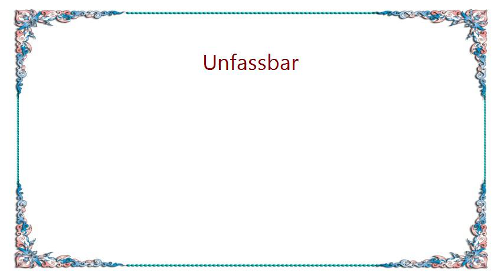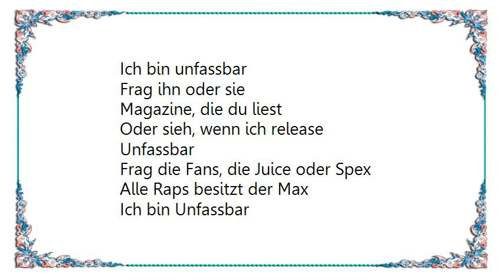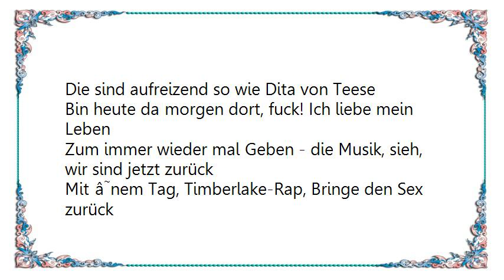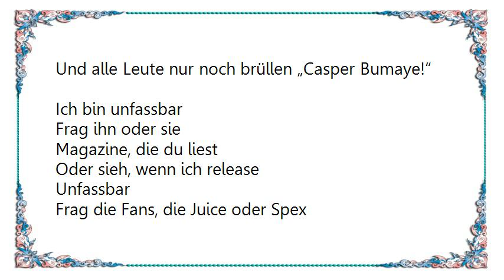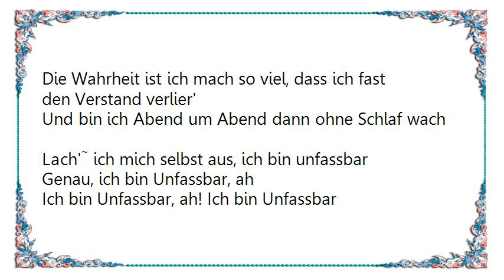Casper - Unfassbar Lyrics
[Lyrics Casper - Unfassbar]
Wisch mir den Dreck von dem Cardigan
Krempel' die khaki Pant auf Hochwasser
So krasse low Cut schwarze Vans
Rot-schwarz Karo-Hemd, vergiss mal den Rest
Bin Cas, Raps Beth Ditto, Dick im Geschäft, yes
Magazintitel wundern mich. Sie lieben diesen Hundeblick
Tinte meinen ganzen Körper, gebe keinen Mutterfick
Gruss an Marsi, Kaas, Pi, Maeckes, Plan B! Cas
Bisschen Kanye, Cas! Bisschen Andre, ah
3000, Einlaufen, Bühne lichterloh
Küss den alten Helden jetzt, auf Wiedersehen, X und O
Nix los, Griff ins Klo
Am Tag vor'm Schluss zahl'
Ich noch deine Label-Schulden vom Verlagsvorschuss
Mit Jungs in der Bar drin
Muss hier nichts mehr bezahlen
Komm' in den Club, benehme mich daneben - Wilson Gonzales
Wo du noch Comments posten da bei Youtube warst
Waren wir schon meine Zukunft planen, Superstar

Ich bin unfassbar
Frag ihn oder sie
Magazine, die du liest
Oder sieh, wenn ich release
Unfassbar
Frag die Fans, die Juice oder Spex
Alle Raps besitzt der Max
Ich bin Unfassbar
In jeder Stadt, in jedem Dorf, jedem Ort, wo ich perform'
Alle sagen sofort, unfassbar
Von Rocker bis Rapper, keiner meckert, alle lieben den Casper
Jeder weiß, ich bin Unfassbar

Auf keinen Fall das Maul gegen mich aufreissen
Denn ich komme mit Fans, die dich taub kreischen
Die sind aufreizend so wie Dita von Teese
Bin heute da morgen dort, fuck! Ich liebe mein Leben
Zum immer wieder mal Geben - die Musik, sieh, wir sind jetzt zurück
Mit ânem Tag, Timberlake-Rap, Bringe den Sex zurück
Echt zum Glück, Steddy drückt auf Rec und ihr kriegt nie genug
Charlie Sheen, immer Gewinner! In mir das Tigerblut
Von Rap zu dem Rock im Park, bin auf Tour jeden Wochentag
Wenn ich komm' zu dem Gig, jedes Stück dass ich kick' sofort ein Blogeintrag
Bielefeld bis Kopenhagen. Wenn wir bei dem Gig in dem Ort einparken
Sagen alle Leute Gott verdammt! Mit dem Mic so tight wie 'ne Doppelnaht
Ah! Ich mach' scheisse zu Gold, wie dich das ankotzen muss
Bitte verzeih mein Erfolg! Bis es auch der letzte eingesteht
Und alle Leute nur noch brüllen „Casper Bumaye!“

Wenn eines Tages jeder sagt „Hat versagt“
Jede Platte nicht verkauft, im Regal liegt, egal
Ich war fast berühmt, wenigstens fast berühmt
Solange Caro bei mir Nachts noch liegt, das genügt
Könnte dir sagen, ich bin Partytier bis Nachts um vier
Die Wahrheit ist ich mach so viel, dass ich fast den Verstand verlier'
Und bin ich Abend um Abend dann ohne Schlaf wach
Lach' ich mich selbst aus, ich bin unfassbar
Genau, ich bin Unfassbar, ah
Ich bin Unfassbar, ah! Ich bin Unfassbar